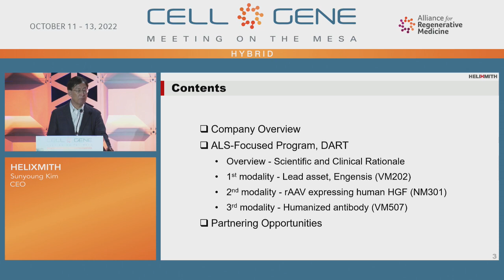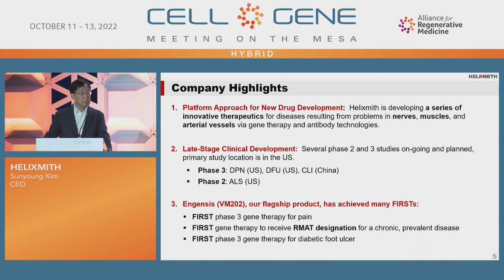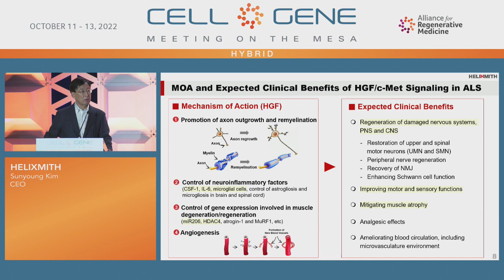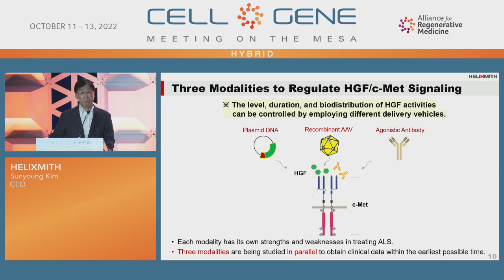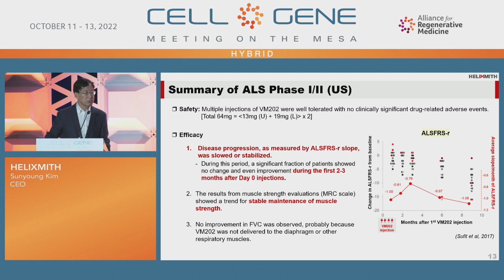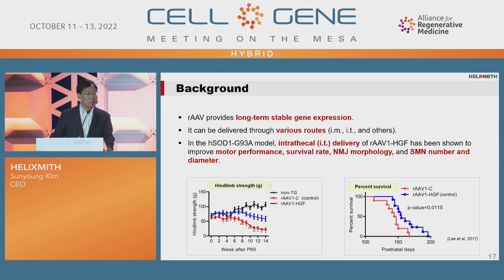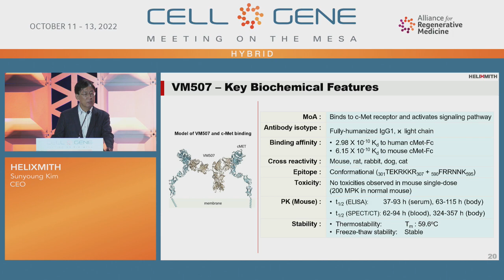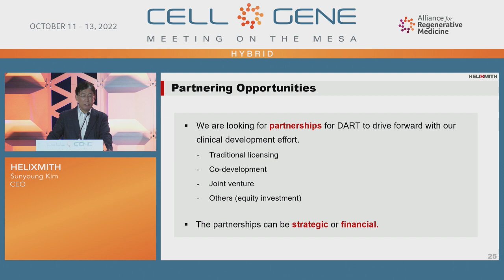Helixmith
Sunyoung Kim, CEO
Seoul, Korea
(084990.KQ)